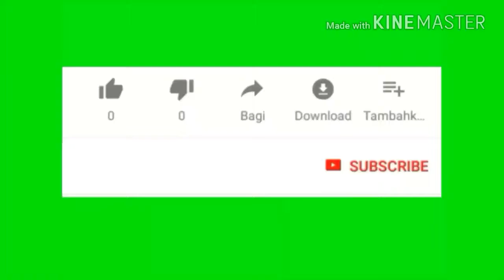सावन सोमवार स्पेशल साबुदाने के बड़े /sabudana Ke Bade